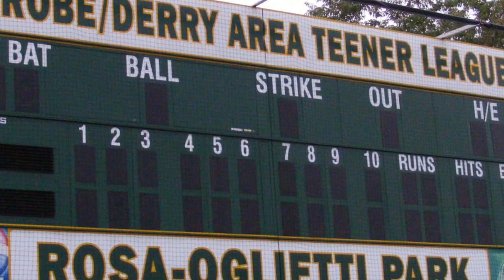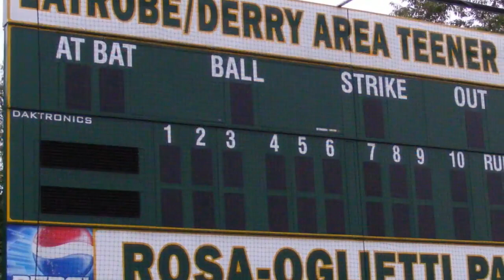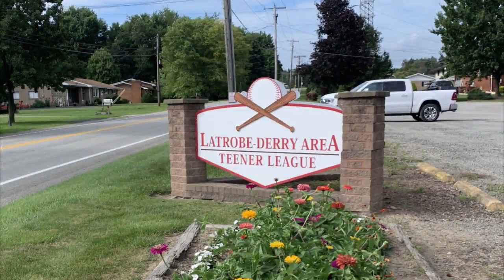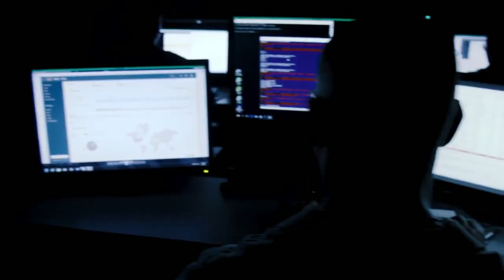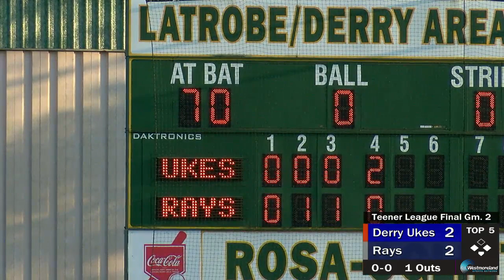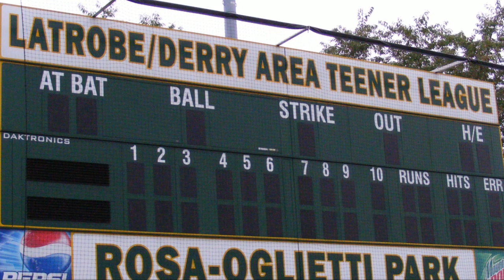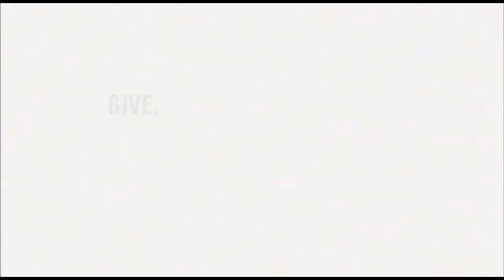WSN Classic: Rays vs. Derry Ukes - Teener League Championship Gm. 2 (7.26.19)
The Latrobe-Derry Area Teener League is one of the top youth baseball leagues in the area! In the 2019 best-of-three championship series, Derry Ukes had a 1-0 lead in the series but Rays was looking to force a third game for the title. Watch this WSN Classic with Sean Meyers and Roger Downs on the call!